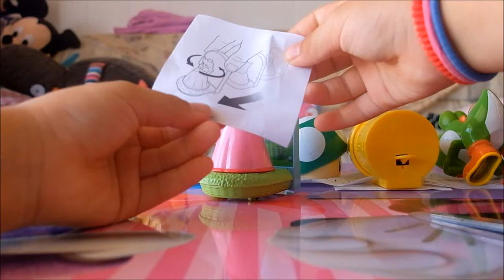McDonalds Happy Meal Super Mario Set All 8 Opening by Kyla Kimono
Hey Everyone!
Today I will be opening all 8 Super Mario Happy Meal toys from McDonalds!!  These are super cool toys and I will also show you how I play with them!!  These were purchased at McDonalds and just love the super mario characters.

• Track Info:

Title: Little Idea
Genre: Pop
Mood: Bright